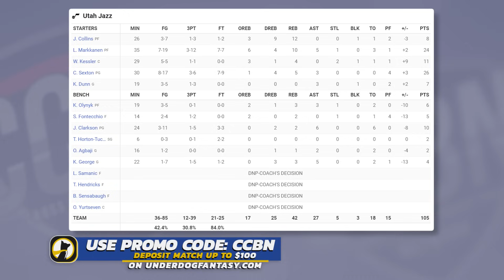Utah Jazz vs New Orleans Pelicans - Full Game Highlights | December 28, 2023-24 NBA Season